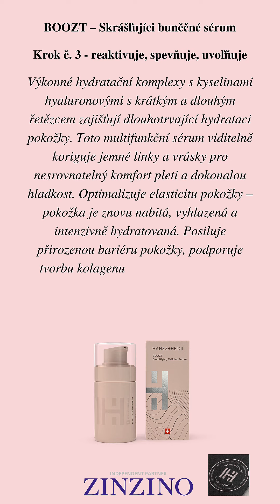Krok č. 3 - BOOZT – Bunkové sérum.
Boozt je koncentrované skrášľujúce bunkové sérum, reaktivuje, buduje a spevňuje. Poskytuje viditeľne vyhladenú, napnutú a mladistvo vyzerajúcu pleť. BOOZT pozostáva z vysoko účinnej zmesi aktívnych zložiek zložených z rastlinných kmeňových buniek zo švajčiarskych snežných rias a plesnivca, peptidového komplexu proti vráskam a jedinečnej kombinácie minerály, vitamíny a prírodné oleje. Výkonné hydratačné komplexy s kyselinami hyalurónovými s krátkym a dlhým reťazcom zaisťujú dlhotrvajúcu hydratáciu pokožky. Toto multifunkčné sérum viditeľne koriguje jemné linky a vrásky pre neporovnateľný komfort pleti a dokonalú hladkosť. Optimalizuje elasticitu pokožky – pokožka je znovu nabitá, vyhladená a intenzívne hydratovaná. Posilňuje prirodzenú bariéru pokožky, podporuje tvorbu kolagénu a elastínu a stimuluje obnovu buniek.

Pre všetky typy pleti.

S úctou.
Ing. Miloš Horvát
Zinzino partner.